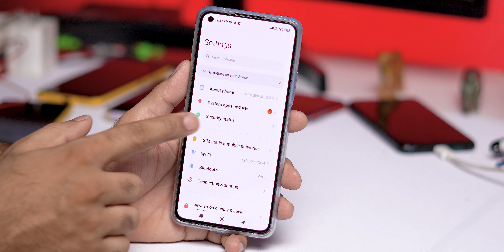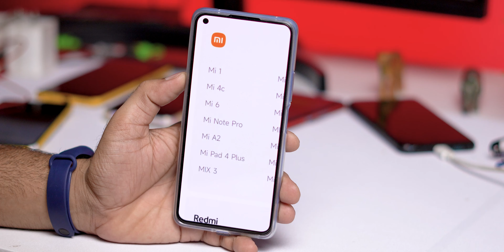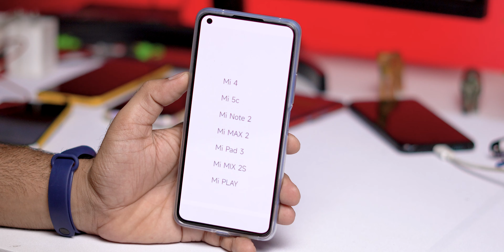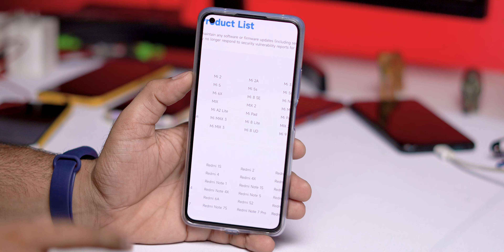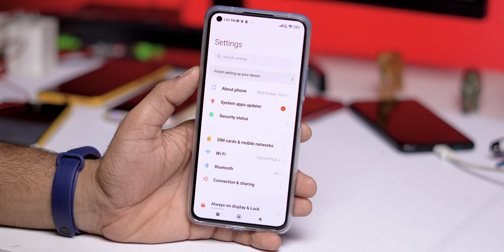No More MIUI Updates for these Xiaomi and Redmi Phones | EOS | No more software or firmware updates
Cheers 😉